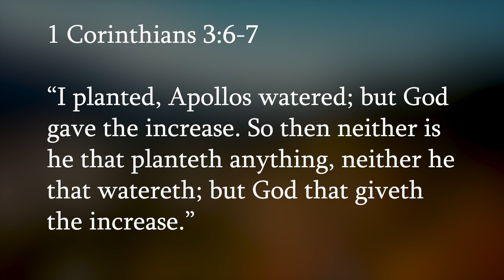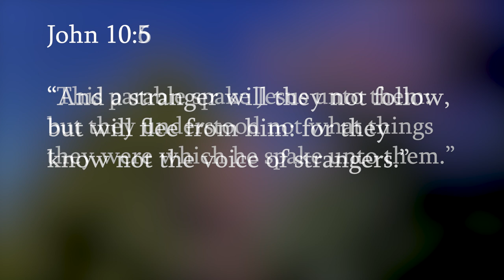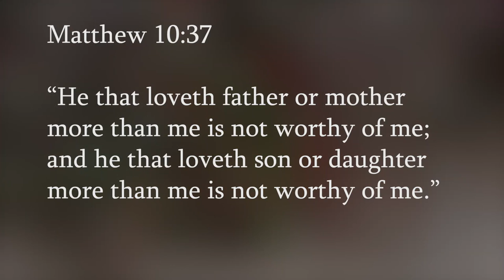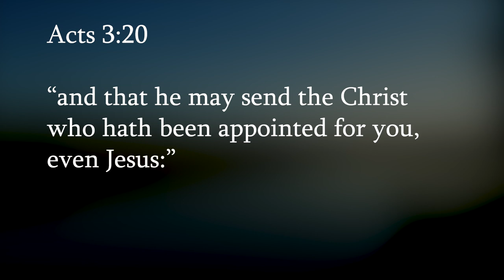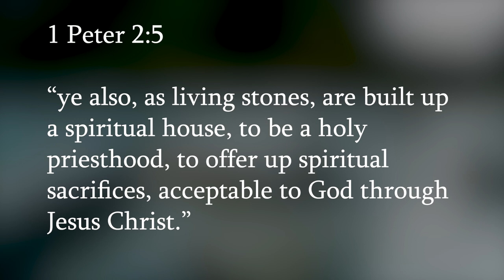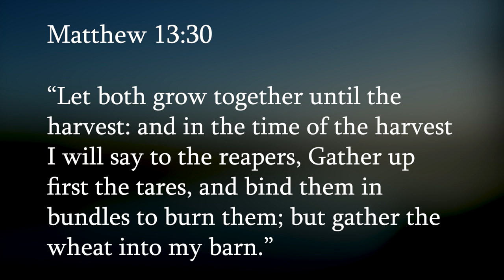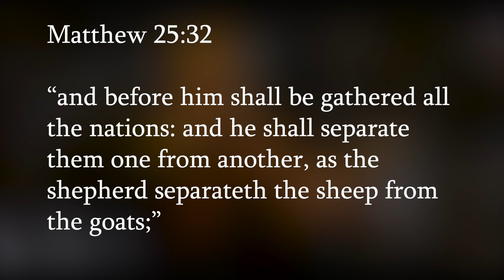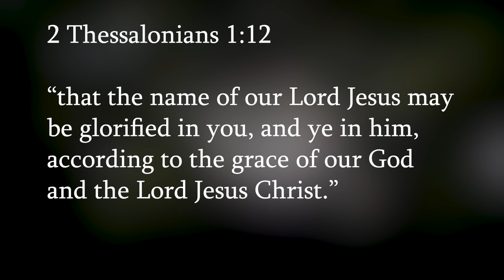The End Time Harvest Is Upon Us! Sequence Of Events Leading To A Great Falling Away, Part 2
What is the great harvest about?

Welcome to the Unleavened Bread Bible Study!

In part 2 of this series, a sequence of events is coming and a great and fast-growing harvest is about to take place in the tribulation and a great falling away.

When the harvest begins, much grace will be given. People will be highly motivated by the fear of the Lord because of the tribulation. The outpouring of the latter rain with the restoration will make people grow very quickly.

At the same time, people continue to fall away. They are being separated from the Body of Christ because of their disobedience of the word and their lack of love toward their brethren.

Acts 3:19 "Repent ye therefore, and turn again, that your sins may be blotted out, that so there may come seasons of refreshing from the presence of the Lord;"

Join David Eells of UBM (Unleavened Bread Ministries) in this teaching as he shares scriptures on the end time harvest and the events leading to a great falling away.